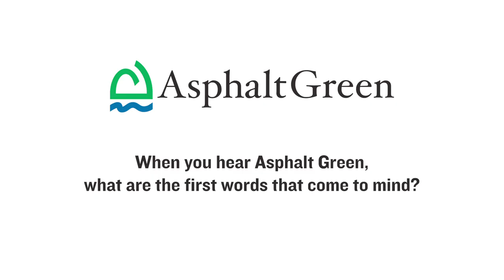What Asphalt Green Means to Me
Members of the Asphalt Green community share the one word that best describes the sports and fitness nonprofit. Facebook